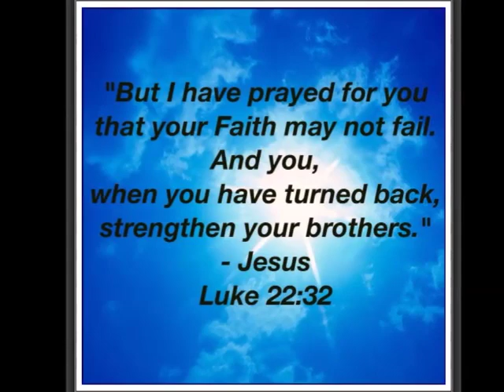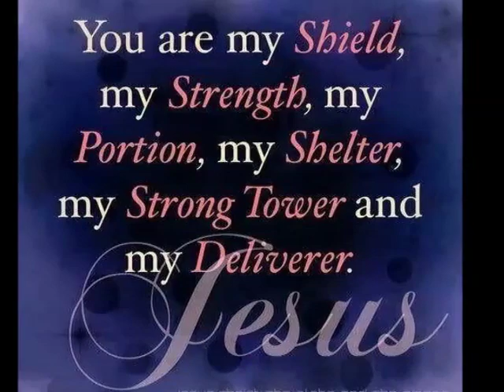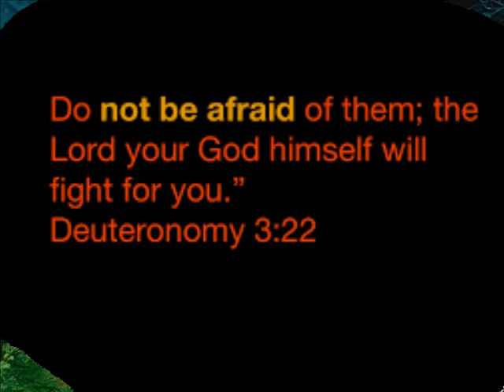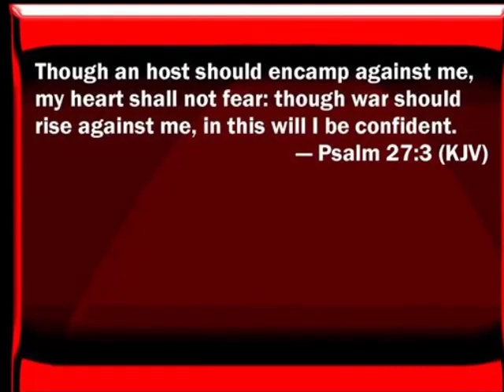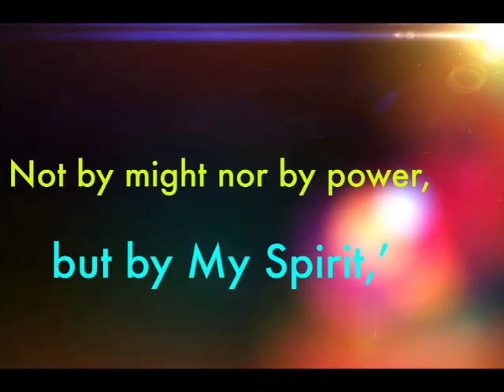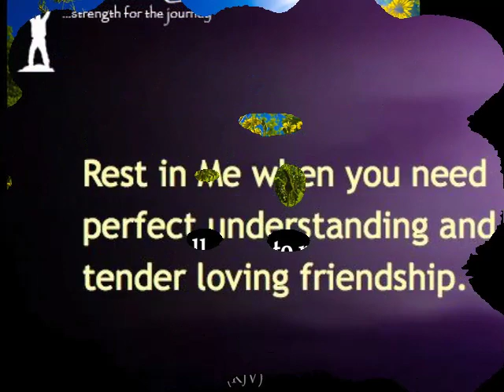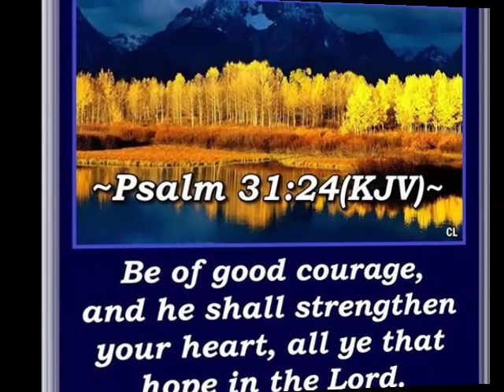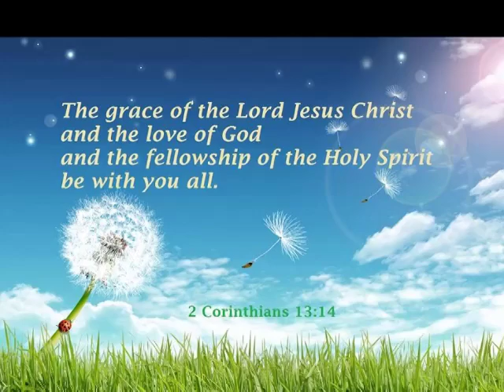Why Should I Be Afraid? (Paul Wilbur)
Psalm 91 Amplified Bible (AMP)

Psalm 91

1 He who [a]dwells in the secret place of the Most High shall remain stable and fixed under the shadow of the Almighty [Whose power no foe can withstand].

2 I will say of the Lord, He is my Refuge and my Fortress, my God; on Him I lean and rely, and in Him I [confidently] trust!

3 For [then] He will deliver you from the snare of the fowler and from the deadly pestilence.

4 [Then] He will cover you with His pinions, and under His wings shall you trust and find refuge; His truth and His faithfulness are a shield and a buckler.

5 You shall not be afraid of the terror of the night, nor of the arrow (the evil plots and slanders of the wicked) that flies by day,

6 Nor of the pestilence that stalks in darkness, nor of the destruction and sudden death that surprise and lay waste at noonday.

7 A thousand may fall at your side, and ten thousand at your right hand, but it shall not come near you.

8 Only a spectator shall you be [yourself inaccessible in the secret place of the Most High] as you witness the reward of the wicked.

9 Because you have made the Lord your refuge, and the Most High your dwelling place,

10 There shall no evil befall you, nor any plague or calamity come near your tent.

11 For He will give His angels [especial] charge over you to accompany and defend and preserve you in all your ways [of obedience and service].

12 They shall bear you up on their hands, lest you dash your foot against a stone.

13 You shall tread upon the lion and adder; the young lion and the serpent shall you trample underfoot.

14 Because he has set his love upon Me, therefore will I deliver him; I will set him on high, because he knows and understands My name [has a personal knowledge of My mercy, love, and kindness—trusts and relies on Me, knowing I will never forsake him, no, never].

15 He shall call upon Me, and I will answer him; I will be with him in trouble, I will deliver him and honor him.

16 With long life will I satisfy him and show him My salvation.

Footnotes:
a.Psalm 91:1 The rich promises of this whole chapter are dependent upon one’s meeting exactly the conditions of these first two verses (see Exod. 15:26).